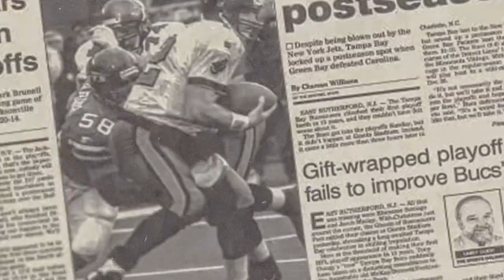วิเคราะห์บาส WNBA ทีเด็ดบาส WNBA - By ต้น ไทซอน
ในคลิปนี้ ต้น ไทซอน จะพาคุณมาทำความเข้าใจและวิเคราะห์บาสในลีก WNBA อย่าพลาดทีเด็ดบาสที่จะช่วยคุณชนะในการเดิมพัน!
วิเคราะห์บาส WNBA ทีเด็ดบาส WNBA โดย ต้น ไทซอน
วิเคราะห์บาส WNBA วันอังคารที่ 28 สิงหาคม 2024
แข่งขันเช้าวันพุธที่ 29 สิงหาคม 2024

06.00 น.  - Connecticut Sun vs Indiana Fever
07.00 น. - Washington Mystics vs Chicago Sky
09.00 น. - New York Liberty vs Los Angeles Sparks
09.00 น. - Minnesota Lynx vs Phoenix Mercury
09.00 น. - Atlanta Dream vs Seattle Storm

0:00 : เกริ่นนำ
0:04 : Intro
0:21 : เริ่มคลิป
0:23 : วิเคราะห์คู่ Minnesota Lynx vs Phoenix Mercury
1:36 : วิเคราะห์คู่ Connecticut Sun vs Indiana Fever
2:36 : วิเคราะห์คู่ Washington Mystics vs Chicago Sky
3:16 : วิเคราะห์คู่ Atlanta Dream vs Seattle Storm
3:54 : วิเคราะห์คู่ New York Liberty vs Los Angeles Sparks